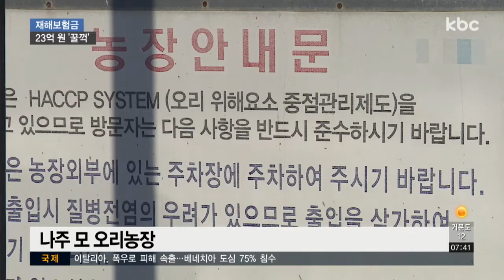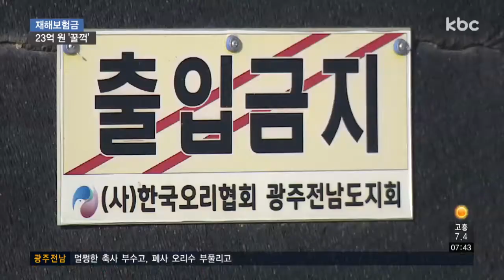허위로 폭설ㆍ폭염 피해 신고..23억 보상금 타내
폭염에 폐사한 오리 수를 부풀리고 폭설 피해를 당했다며 멀쩡한 축사를 무너뜨려 보험금을 타낸 오리사육업자들이 적발됐습니다.

5년 동안 이런식으로 가로챈 돈이 23억 원에 달합니다. 신민지 기자의 보돕니다.